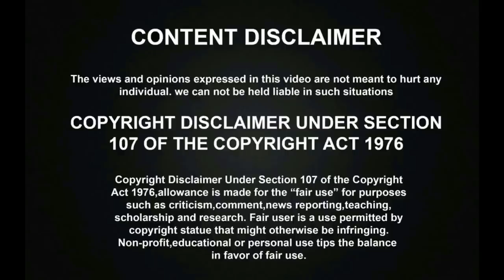சூப்பர் சிங்கர் TOP 5 Celebrations க்கு வந்து அரங்கத்தை அனல்பறக்கவைத்த SPB! | Super Singer Juniors 6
சூப்பர் சிங்கர் TOP 5 Celebrations க்கு வந்து அரங்கத்தை அனல்பறக்கவைத்த SPB! | Super Singer Juniors 6. Super Singer Juniors has reached an final stage of Top 5 Celebrations Round and the great Legend of Singing and Music SP Balasubramaniyam has came as a Special guest for the Top 5 Celebrations Round, Where all the Top 5 contestants of the show were gave an amzing performance.